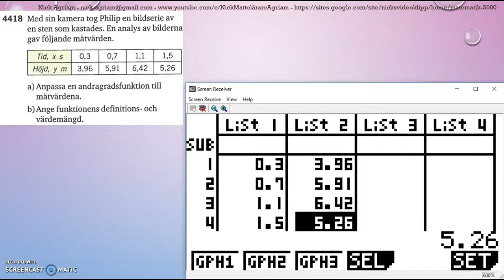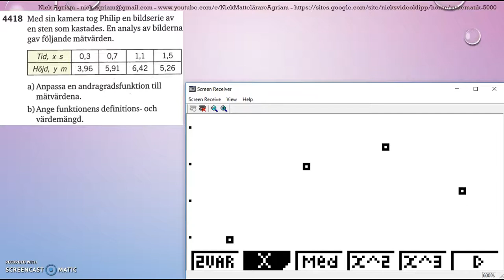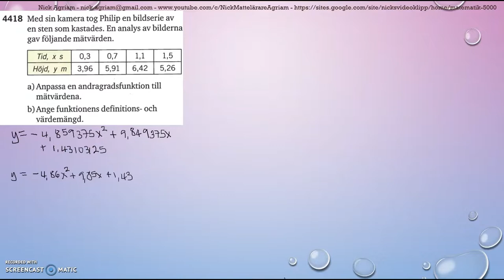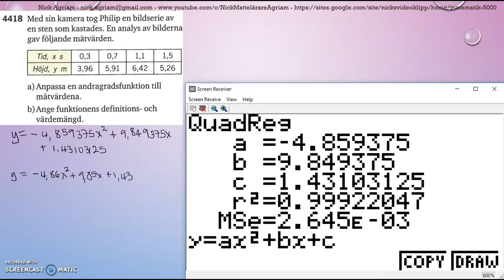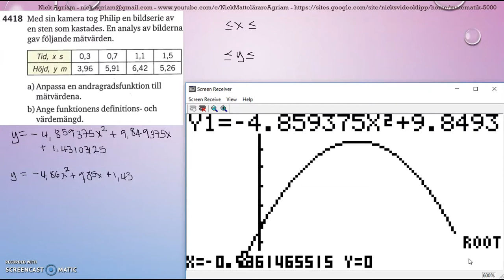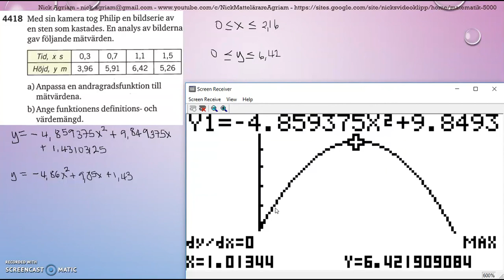Matematik 5000 Ma 2bc VUX Kapitel 4 Statistik Modellering Regressionsanalys 4418